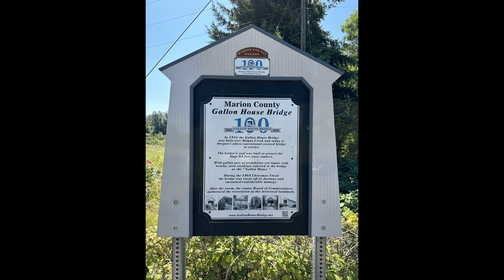Gallon House Covered Bridge - 2023.06.24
Wikipedia writes, "Gallon House Bridge (also Gallonhouse Bridge) is a wooden covered bridge spanning Abiqua Creek in rural Marion County, Oregon, United States, built in 1916. The 84-foot-long (26 m) bridge derived its name during prohibition when it was a meeting place for bootleggers and moonshiners. The bridge was swept off its footings in the December 1964 flood, but was restored immediately after. Gallon House Bridge is about 2 miles (3 km) north-northwest of the city of Silverton west of Oregon Route 214 on Gallon House Road."

In this ride I am joined by Bruce who I met at the Distinguished Gentleman's Ride and his neighbor Jon who I met for the first time on this ride. I had GPS on my bike, so I was the leader, which is why the other bikes rarely appear.

Follow @pdxt120 on Instagram for shorter videos and photographs

The music in the opening is Hammer (short version) by MOKKA, licensed by inaudio. The music behind the video is "Islands" by Infraction , licensed by inaudio. inaudio licensing terms are